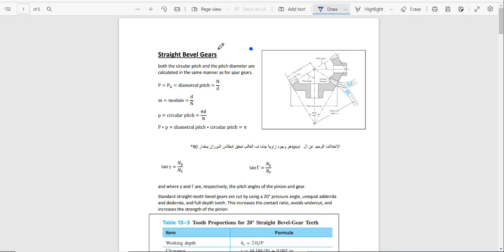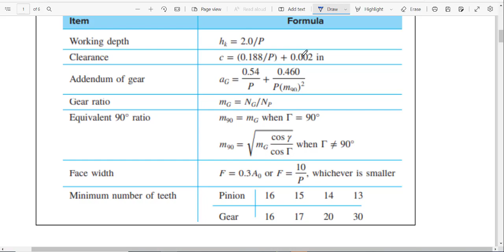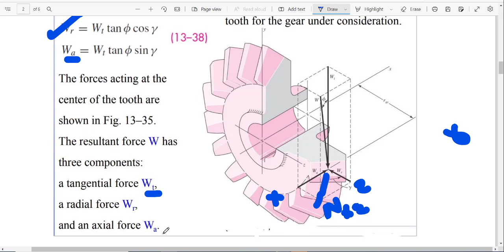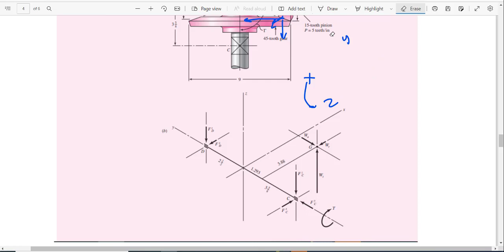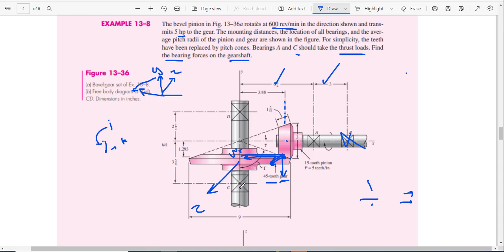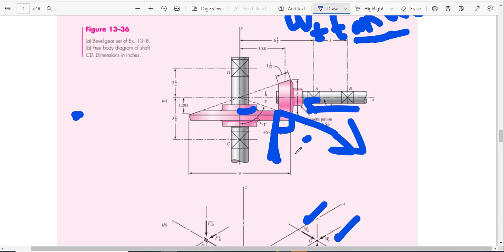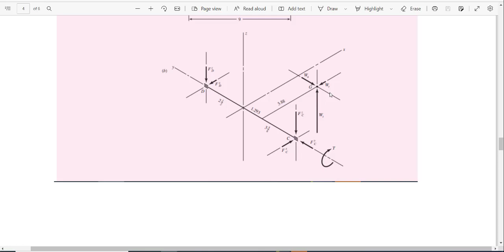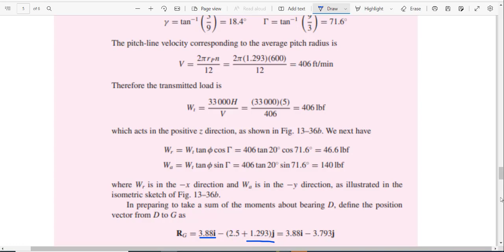6-bevel gear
ملفات الشرح هنا